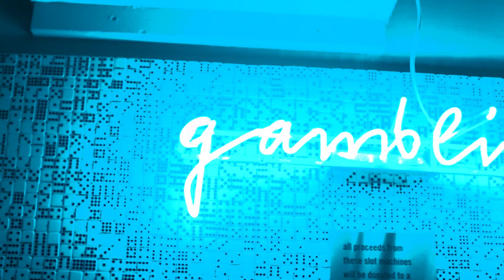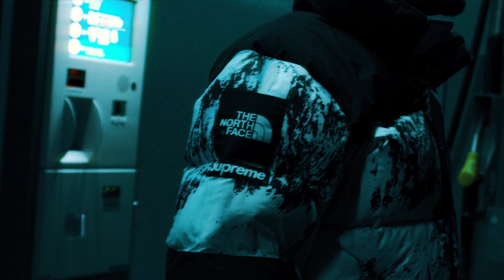SKINNY STYLUS - DONATELLO (prod. by Skinny Stylus)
Official Music Video für "Skinny Stylus - DONATELLO“ vom Album "Tüfelsfrucht Vol. 2“.
Jetzt erhältlich uf allne Streamplattforme.

Oder support eus via iGROOVE:
Send es SMS mitem Text "igroove tfvol2“ ad Nr. 9000

Directed by Kai Remi & King Ketelby James
Additional editing & vfx by Directed by omar

PROD BY | @skinnystylus
MIX | @skinnystylus
MASTER | @tonstudiowattwil
STYLING | $AUCE

SKINNY STYLUS
Ⓒ STARTER GANG | STRG | 8